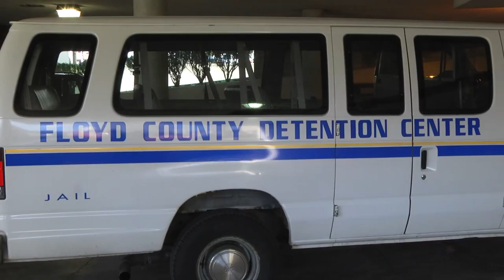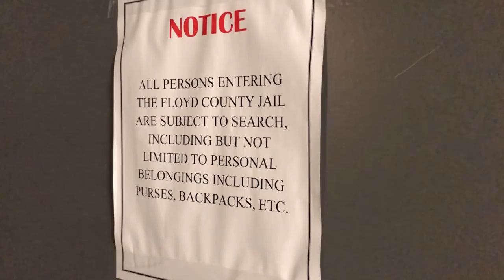Floyd Co inmate charged with murder